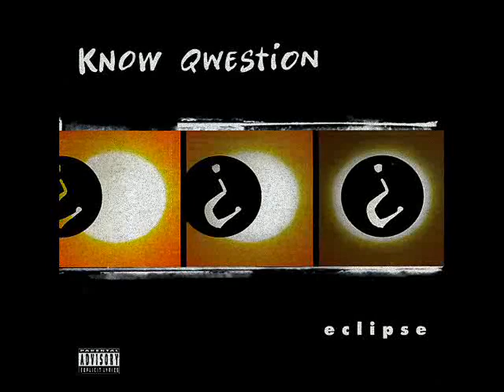Know Qwestion - Private Hell [1998]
Know Qwestion – Eclipse